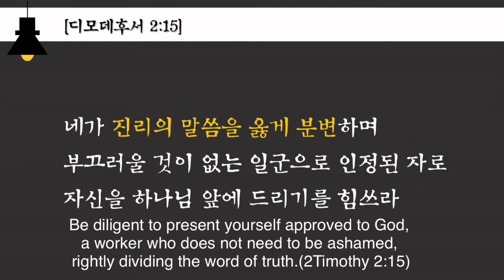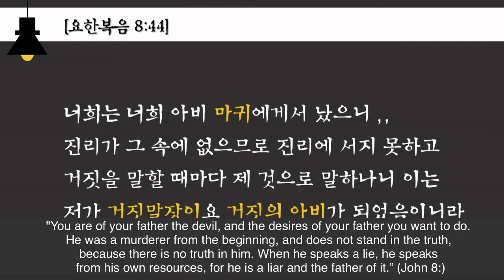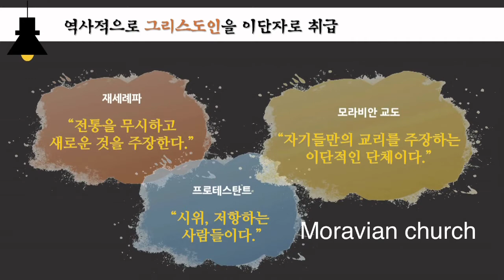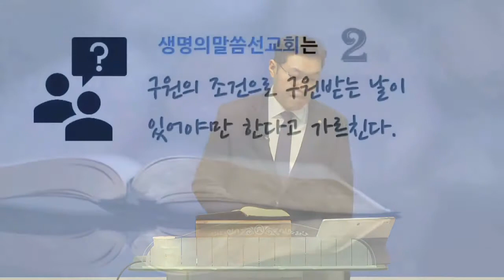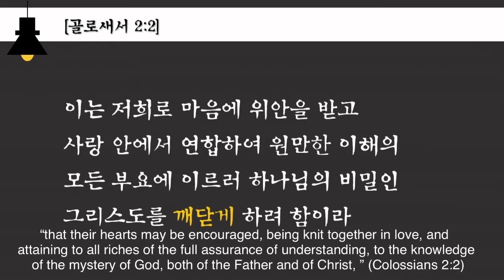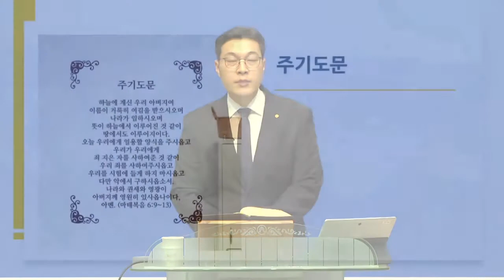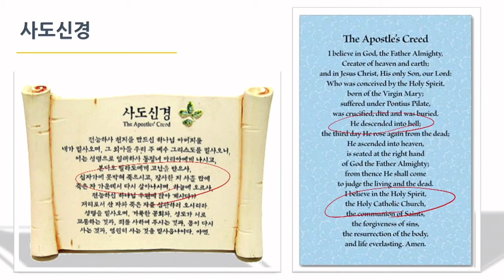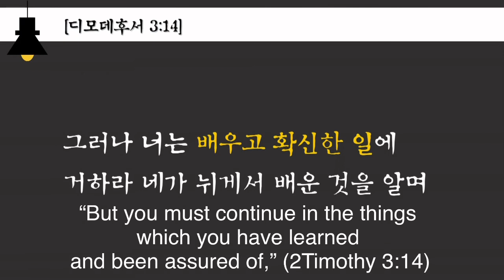[Galilee School] How to deal with heresy. p.Lee Seongwoon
Dubbed into English. Translated by s.Sunny Shin